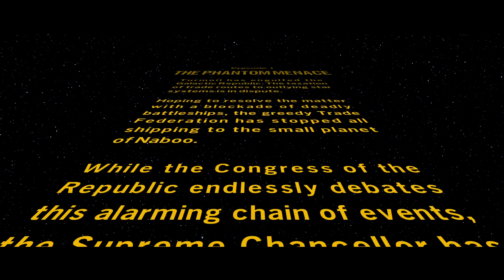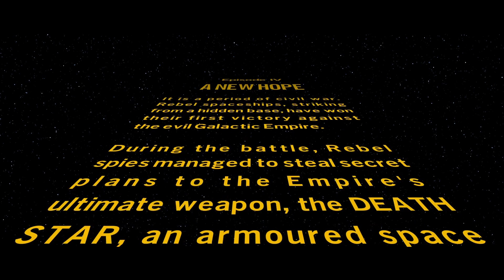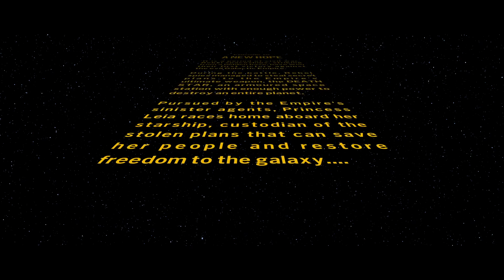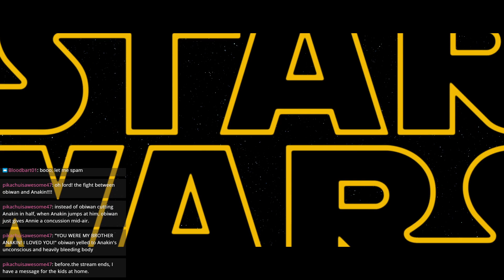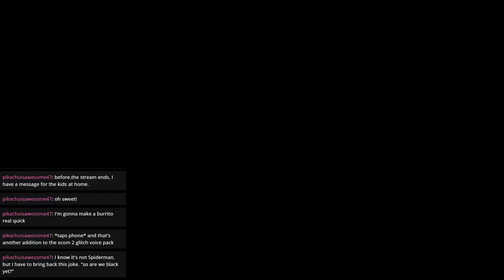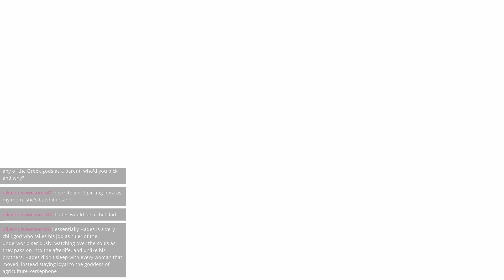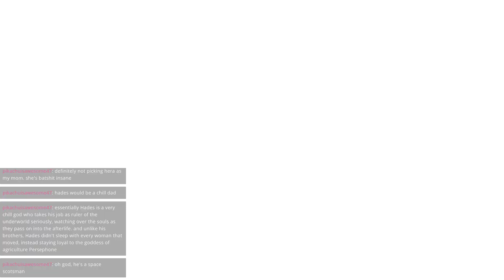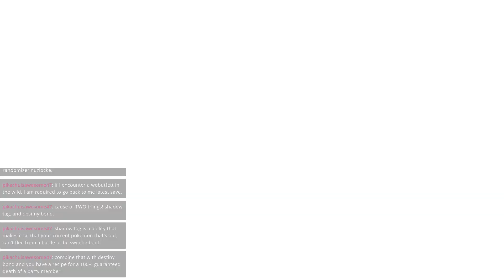Lego Star Wars: The Skywalker Saga | Its so awkward without sound | [6/04/2022]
So listen to our version instead! ha

Credit to Me for the elevator music